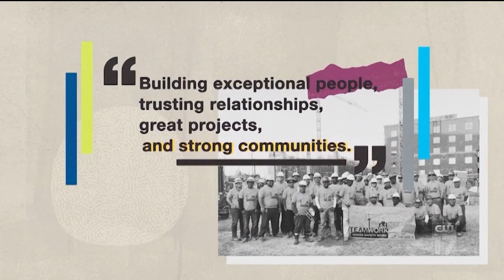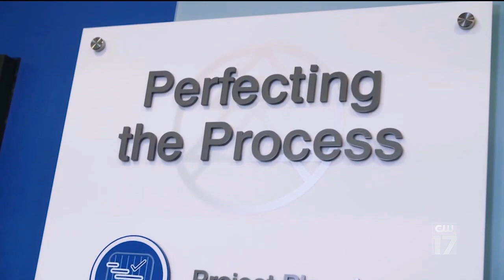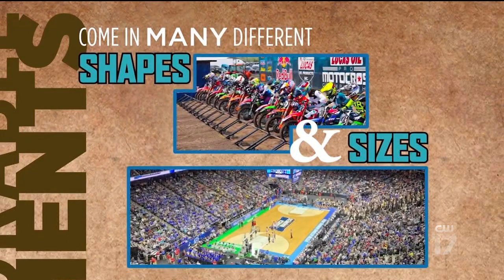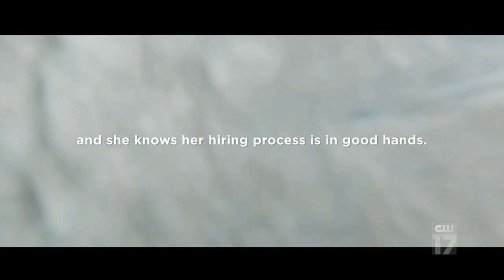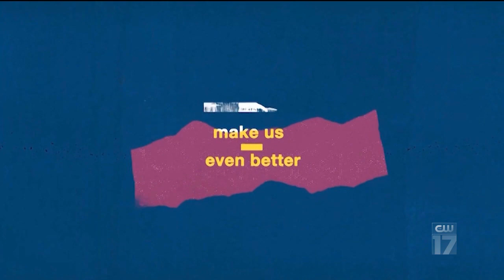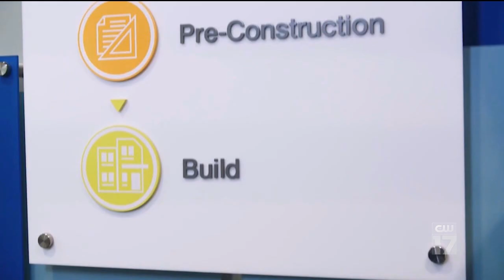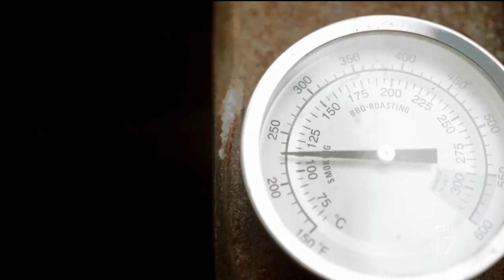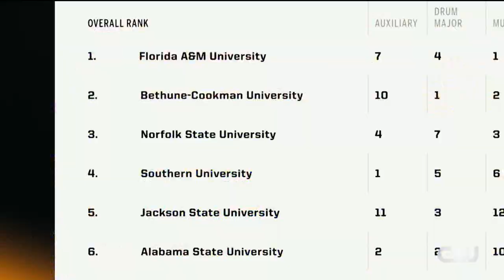WATCH: Bishop Snyder vs. Ponte Vedra in the High School 9:12 Baseball Classic